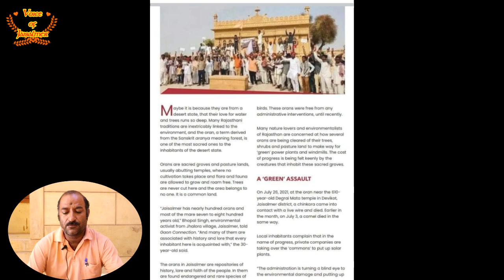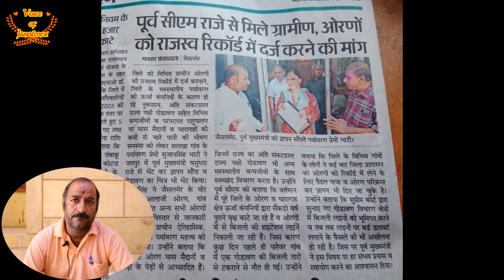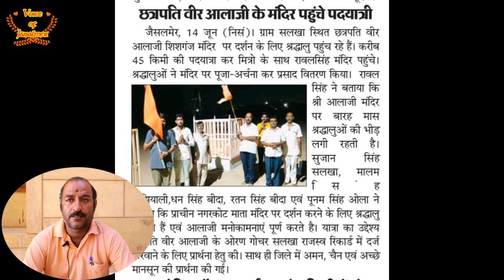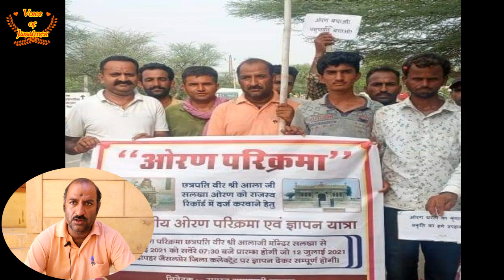ओरण रक्षार्थ- सुजान सिंह, छत्रपति वीर आला जी सलखा ओरण।